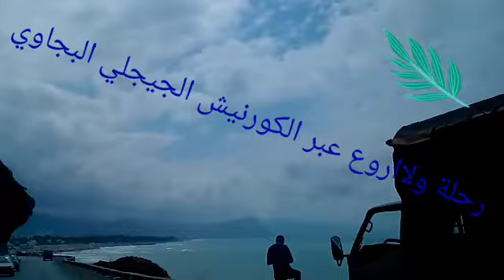رحلة ولااروع بين الزيامة المنصورية بجيجل وكورنيش ملبو ببجاية